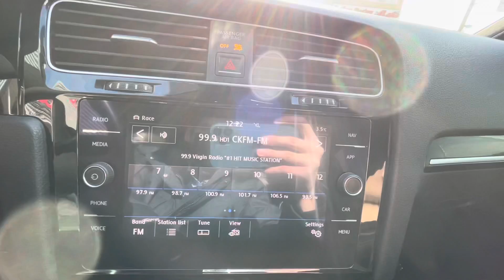2018 Volkswagen Golf R | Stock#N11034C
2018 Volkswagen Golf R 2.0L I4 Turbocharged DOHC 16V ULEV II 292hp, All Wheel Drive. No Accidents. Set of Tires on Alloy Rims Included. Has features such as: Power Windows, Power Mirrors, Power Door Locks, Power Seats, Cruise Control, Bluetooth, Backup Camera, Heated Front Seats, Parking Sensors, Eco/Comfort/Normal/Race/Custom Drive Modes, Start-Stop Technology, Blind-Spot Monitoring, Apple Carplay, Android Auto, Fender Premium Sound System and much more!